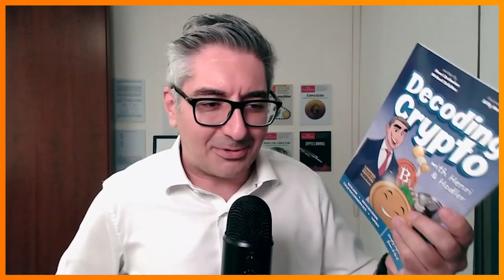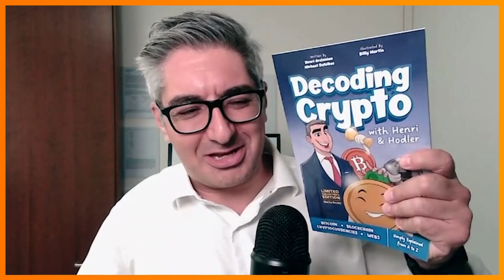Crypto for Kids? The Surprising Journey to Teach the Next Generation about the Future of Money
Writing a crypto book for kids? What are some of the benefits of teaching kids about crypto?

What are some ways to make learning about complex topics engaging for kids?

Michael Dotsikas, co-author of my children's book Decoding Crypto with Henri & Hodler, joins to discuss the journey in creating our illustrated A-Z  guide to crypto for kids, sharing the challenges of explaining complex crypto topics in a fun and engaging way, the importance of teaching young learners about the future of money, and our experience working with illustrator Billy Martin, lead guitarist of multi-platinum-selling rock band Good Charlotte, who created the amazing characters in our book.

This is a must-listen for parents, educators, and anyone interested in teaching the next generation about crypto!